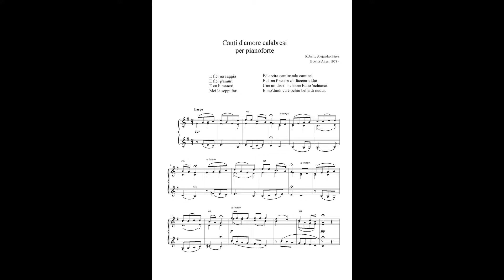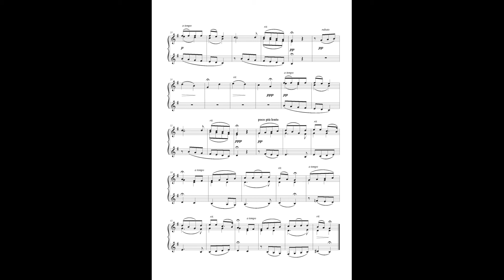Due canti d'amore calabresi - Roberto Alejandro Pérez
Creado con Movavi Video Editor